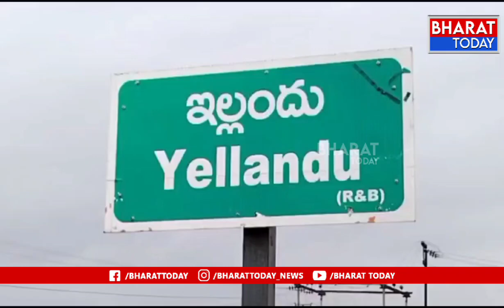ఇల్లందు - కాంగ్రెస్ ఆశావహుల మీడియా సమావేశం | Bharat Today